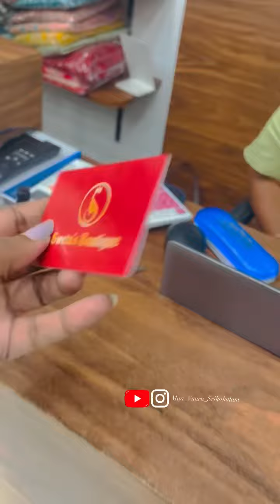BEST BOUTIQUE IN SRIKAKULAM | BEST LEHANGAS AT 2k RANGE😱| MAA VUURU SRIKAKULAM